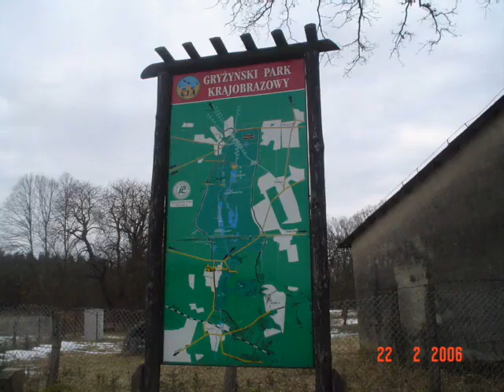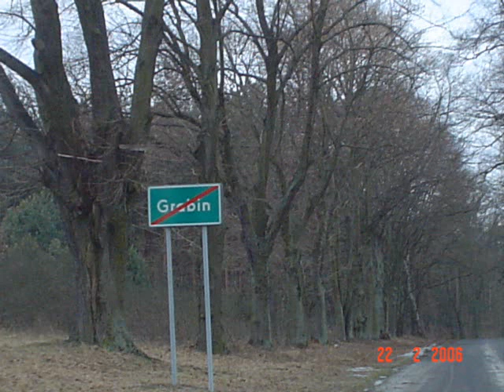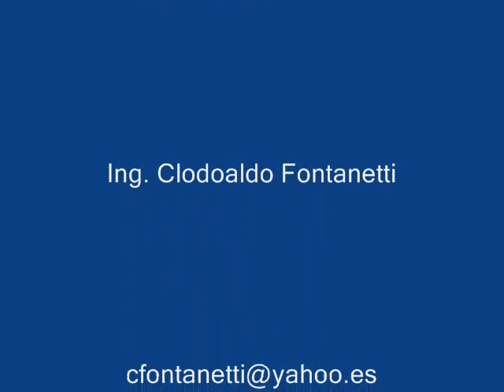Kraemersborn / Crämersborn Crossen (Oder) Krosno Odrzańskie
A small homage to my gggreat grandfather Adolf Knetsch who was born in the village of Krämersborn in Kreis Crossen (Oder) 160 km east to Berlin in 1820 and emigrated with his wife Johanna Louise Linke and their children to Rio Claro in Sao Paulo State in Brazil in 1855. Kramersborn today is named Grabin and Crossen (Oder) is now Krosno Odrzańskie and both are currently in Poland.